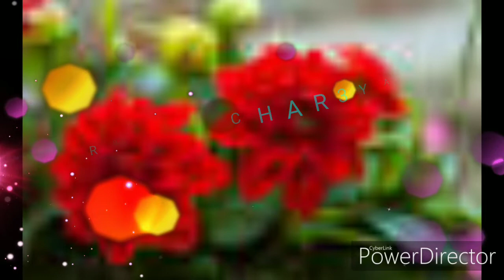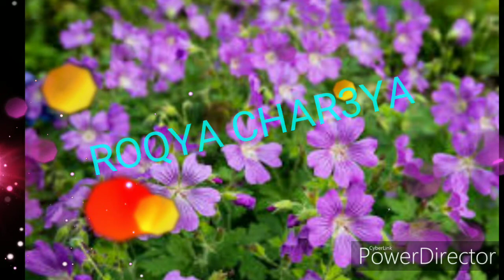Roqya char3ya....الرقية الشرعية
rokya shariya
rouqya char3ya
quran
mashary alafasy
soudays
sheykh
القرآن الكريم
القرآن الكريم مكتوب
القرآن الكريم بصوت
القرآن الكريم برواية ورش مكتوب ومسموع
القرآن الكريم كاملا
في القرآن
القرآن ورش
القران والسنة
هو القران ماهر زين بدون موسيقى mp3
ن وعلوم القرآن
من حفظ القرآن
ن سور القرآن
من قراءة القرآن
القرآن للاطفال
القرآن للنوم
القرآن كامل